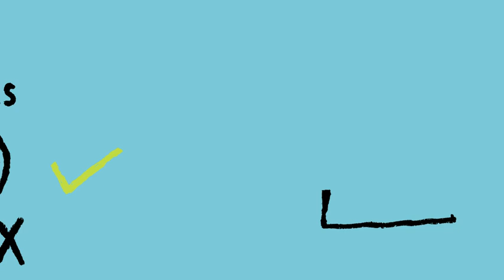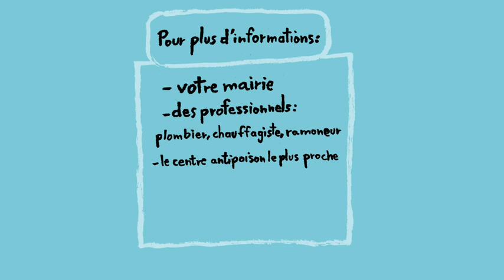Les dangers du monoxyde de carbone, des gestes simples pour les éviter